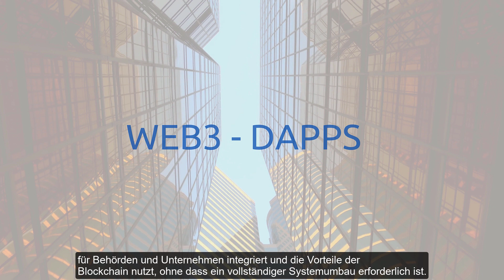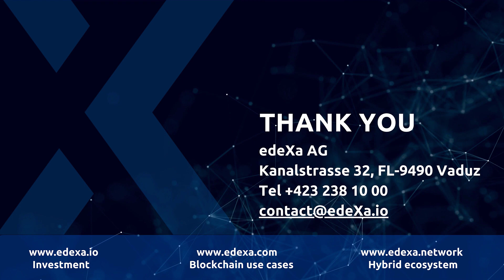edeXa Business Blockchain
One of the first HYBRID business blockchain in the market, a combination of permissioned and public blockchain technology.
Trusted businesses secure the network by VALIDATING Proof of Authorities (POA) - energy efficient, smart and sustainable.
Leveraging ARTIFICIAL INTELLIGENCE (AI) for enhanced Web3 applications - designed to make blockchain EASY TO USE.